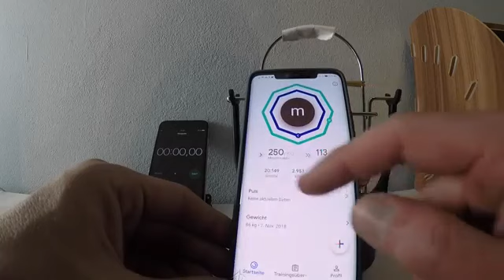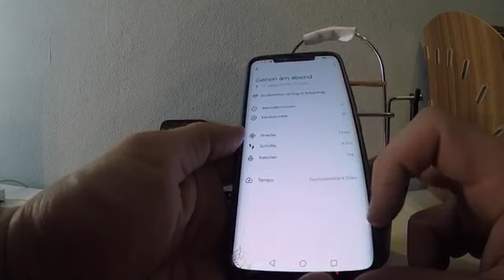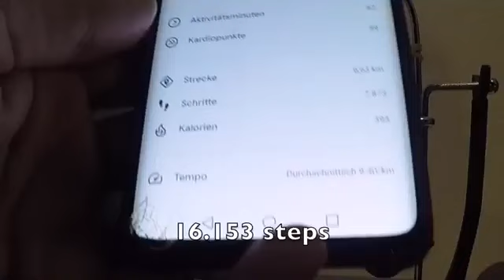Pokesteps Make steps in PokemonGo with the Phone Swing Coronavirus safe Make stepts at Home